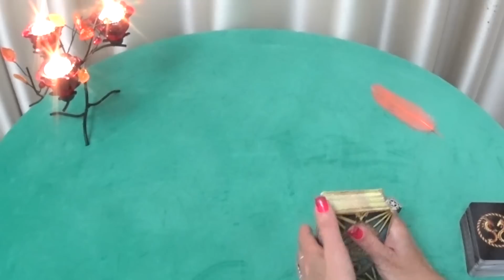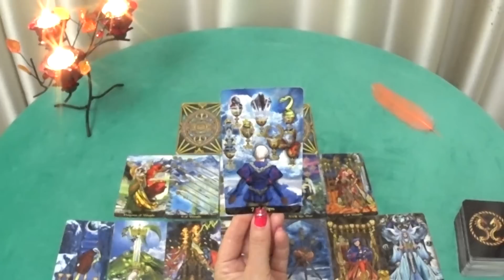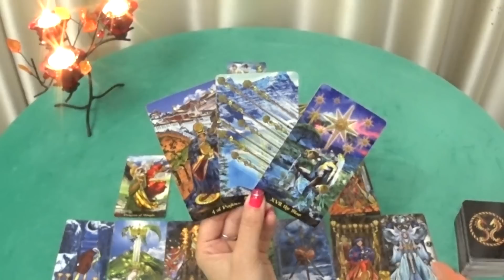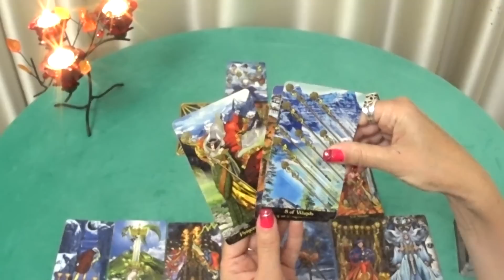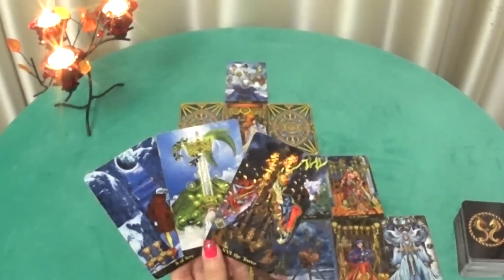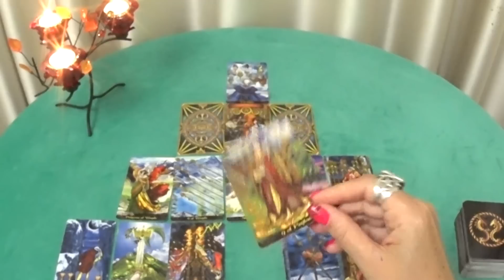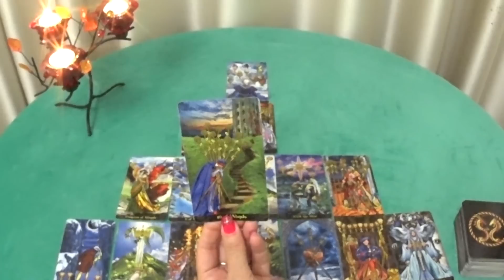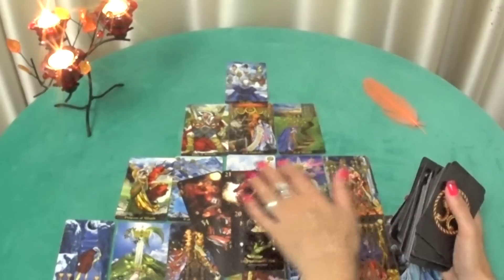ГОРОСКОП СТРЕЛЬЦЫ С 19 ПО 25 ИЮНЯ ПРОГНОЗ НА НЕДЕЛЮ. 2023 ГОД